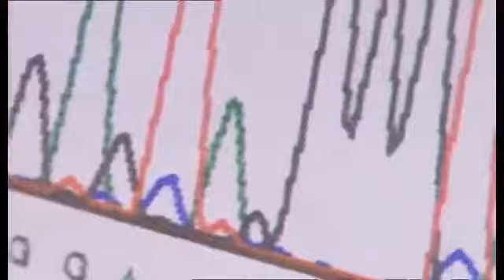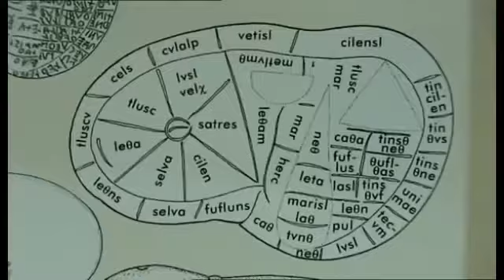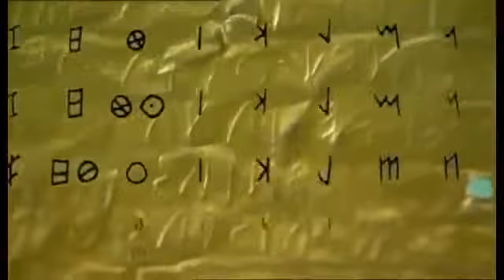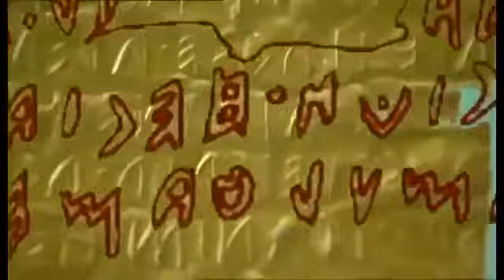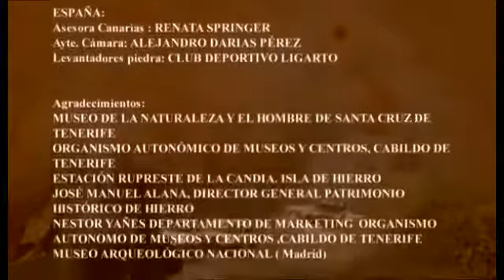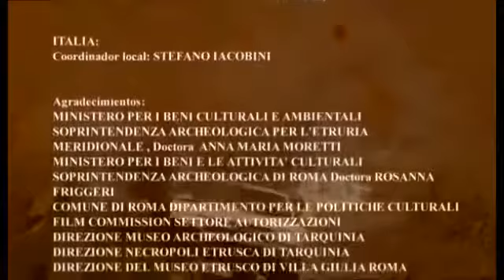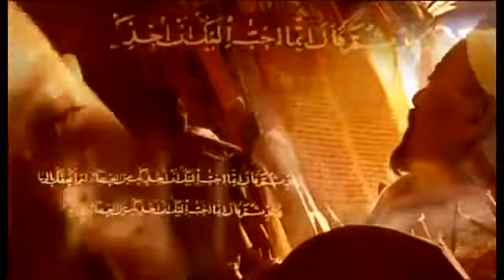Planeta Encantado 1x10 Sahara Rojo VIDEO DOCUMENTALES ONLINE HD 2017 THE BEST DOCUMENTARIE